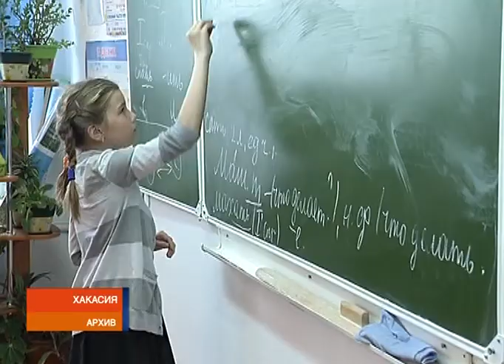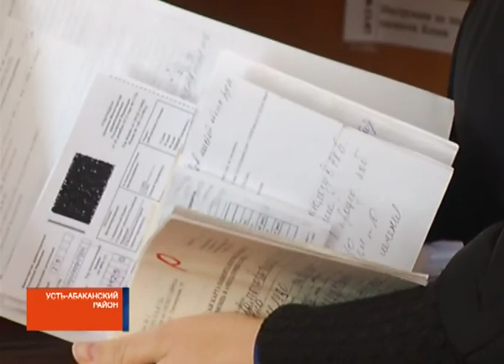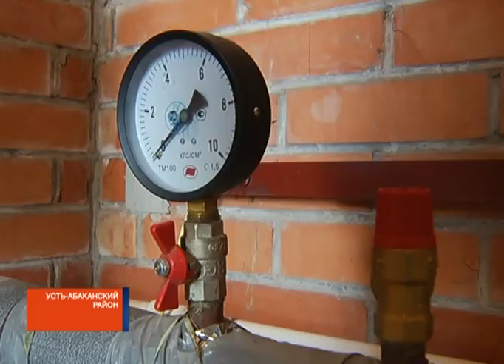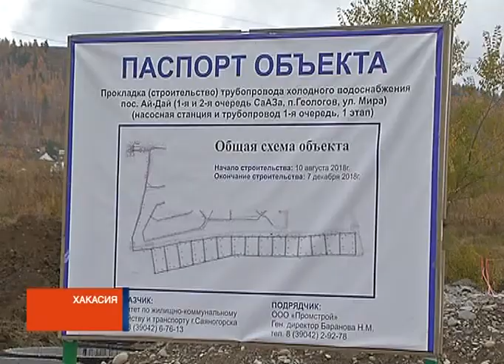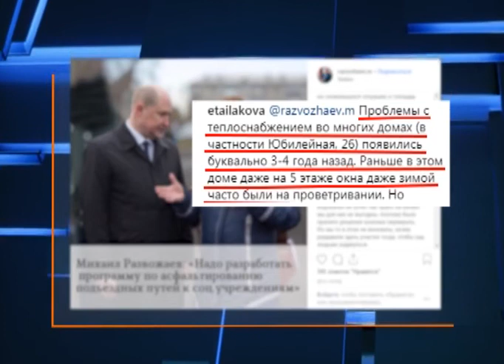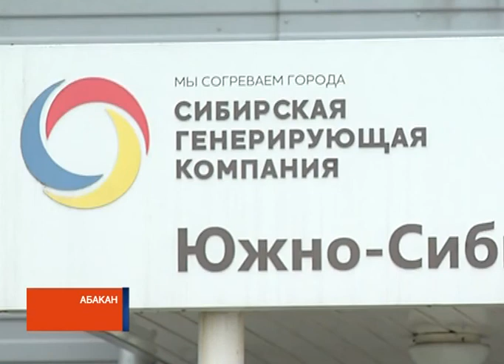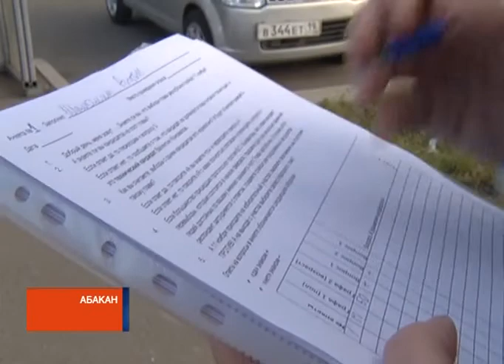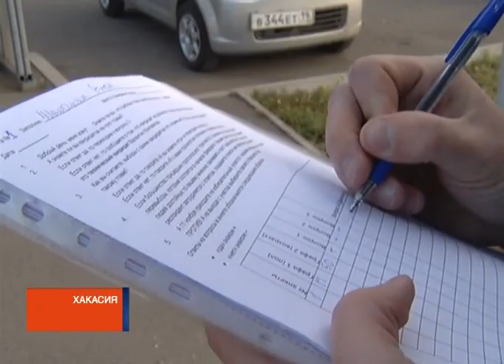7 дней 03 11 2018